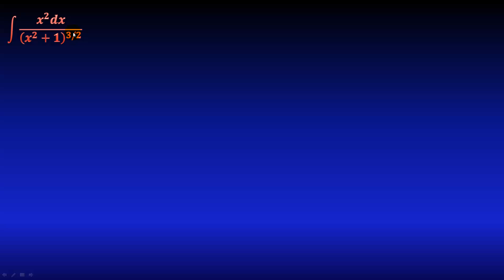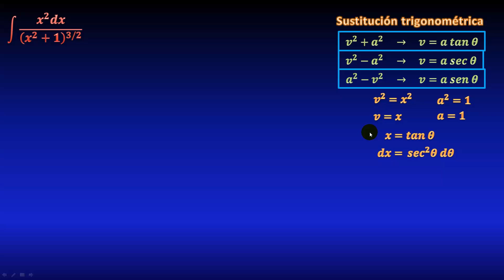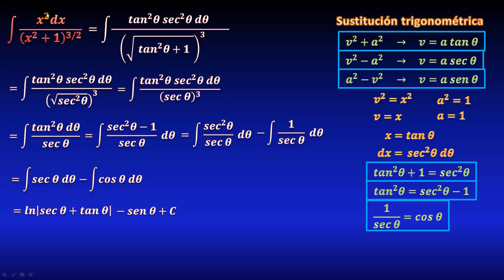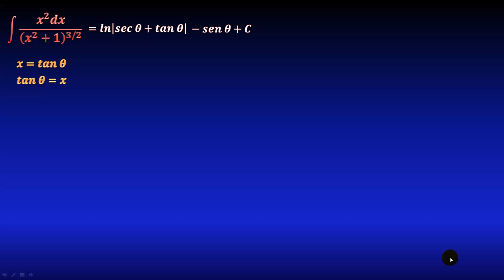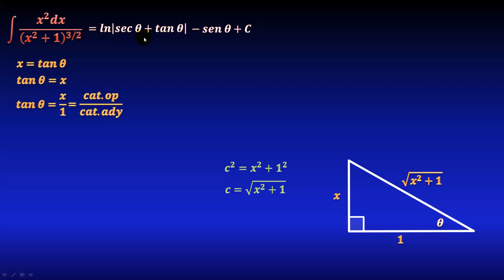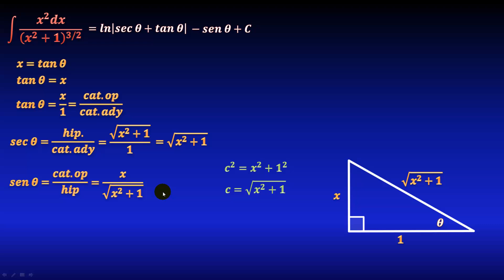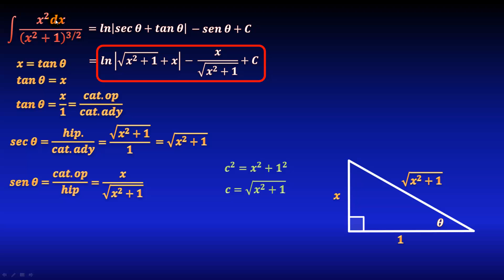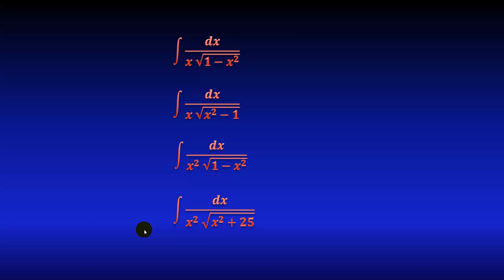204. Integral de x^2 entre x^2+1 a la 3/2. SUSTITUCION TRIGONOMETRICA.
En este video veremos un ejemplo resuelto de una integral mediante sustitución trigonométrica de tipo tangente, calculando el diferencial y sustituyendo, simplificando, usando identidades trigonométricas y regresando a la variable original mediante el uso de un triángulo rectángulo, paso a paso.
En este video veremos un ejercicio resuelto de una integral mediante sustitución trigonométrica de tipo seno, paso a paso, simplificando, usando identidades trigonométricas, y triángulo rectángulo para regresr a la variable original.

** MIRA TODOS MIS CURSOS AQUÍ **
** BIBLIOGRAFÍA **
- Cálculo, Leithold
- Calculus, M. Spivak
- 5000 problemas de análisis matemático, B. Demidovich
** DONACIONES **